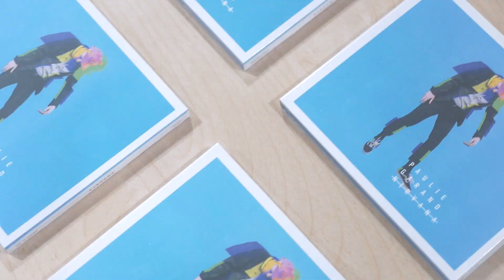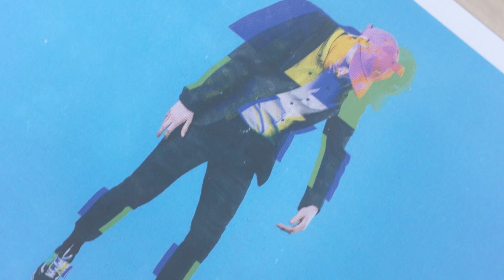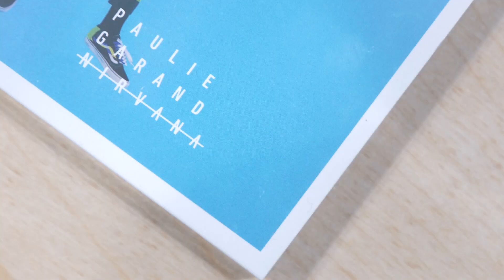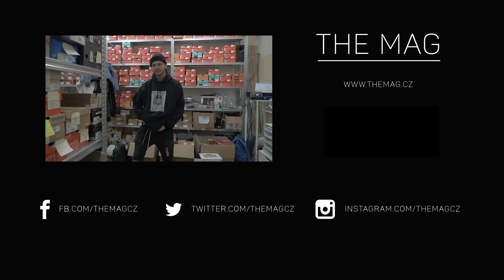Release alba Nirvana | Freshlabels | 24. 3. 2017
Moderuje: Dom